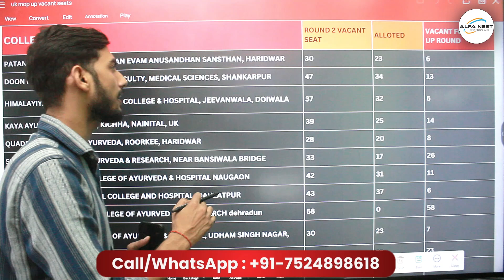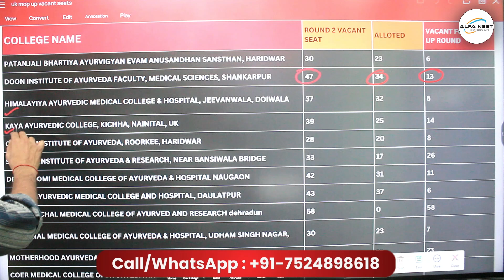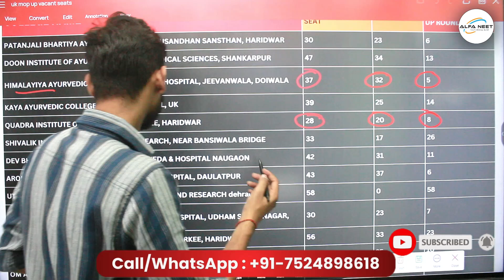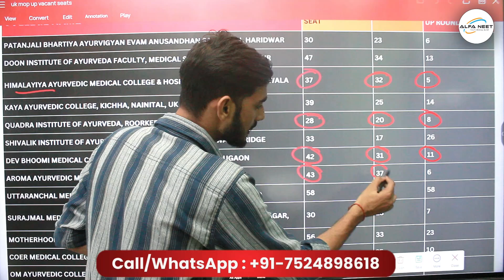Uttarakhand AYUSH Counselling 2024 | Mop-up Round Vacant Seats | UK AYUSH 2024